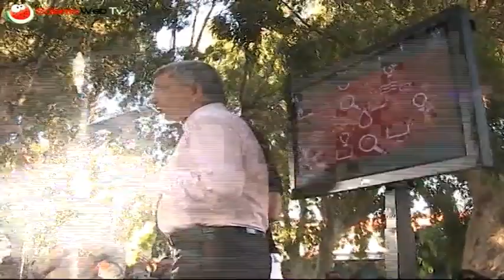Vendola scrive ai governatori del Sud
A quanto pare il presidente nazionale di Sinistra Ecologia e Libertà, ormai, riesce a dialogare più con gli avversari, rispetto quelli che dovrebbero essere i suoi alleati. Così Nichi Vendola prende carta e penna e scrive ai governatori del Sud, invitandoli ad unire le forze e tutti insieme chiedere al governo di modificare le regole del Patto di Stabilità. "Otteniamo risultati facendo squadra e trovando -ha dichiarato Vendola- un interlocutore nel governo centrale, in questo caso il ministro Fitto". Dal Pd non mancano le critiche.